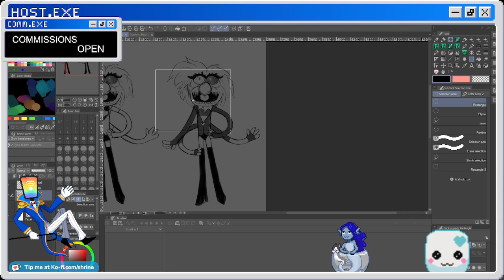It's The POISON Outfit?!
A clip from a very, very cursed stream where I drew Animal from the Muppets as Angel Dust from Hazbin Hotel.
I have a Twitch where you can watch me draw and play games! Stop by sometime!